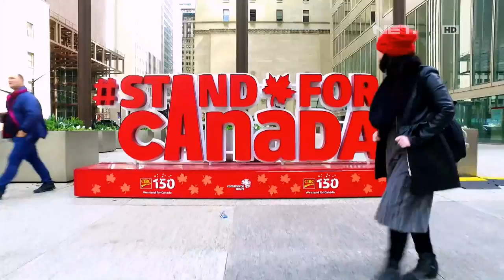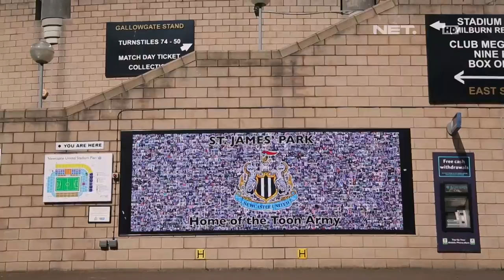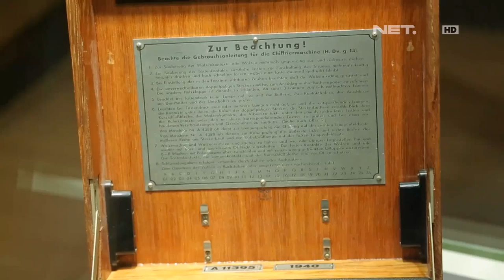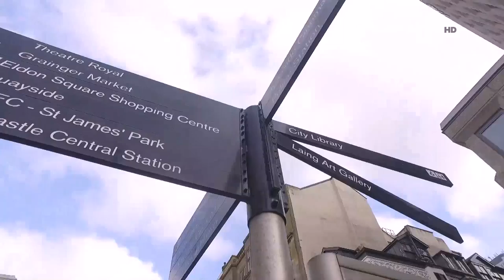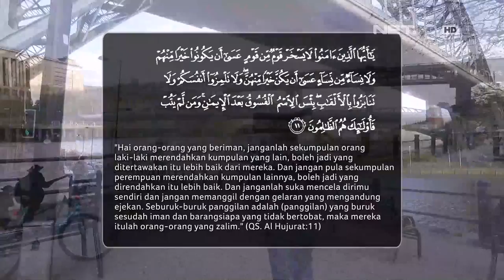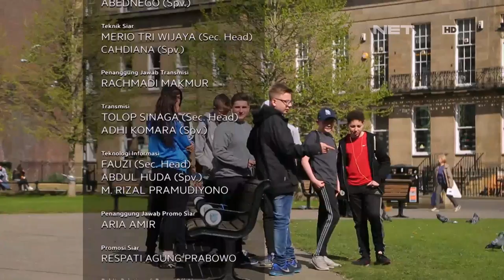Muslim Travelers - Newcastle, Kota dengan Populasi Umat Muslim Terbesar Kedua